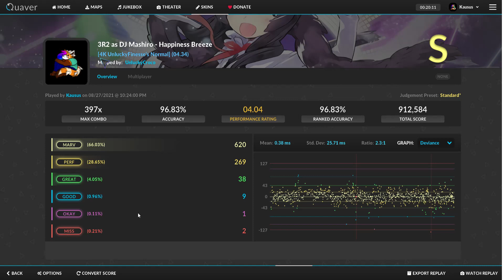[QUAVER] 3R2 as DJ Mashiro - Happiness Breeze - 96.83% S [4K UnluckyFinesse's Normal]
haha you thought i was going to post more fcs huh